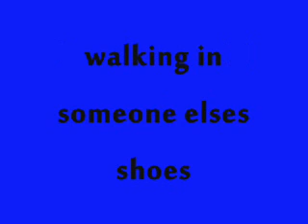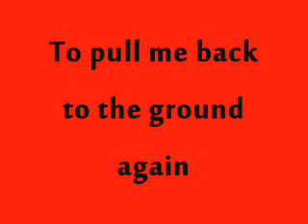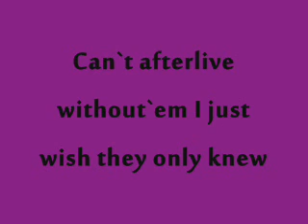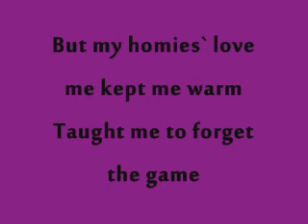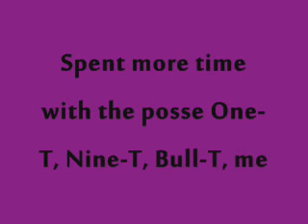Sing/Party Medley 1 (with Lyrics)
hi guys
This is our first Sing or party Medley.
Songs:
1)Good Charlotte- Lifestyle
2)Beyonce- Halo
3)Pink- Sober
4)One T- Magic Key
We also used the song faster kill pussycat for the intro.
The Lyrics to this songs are on screen.

Hope you enjoyed... and have fun...